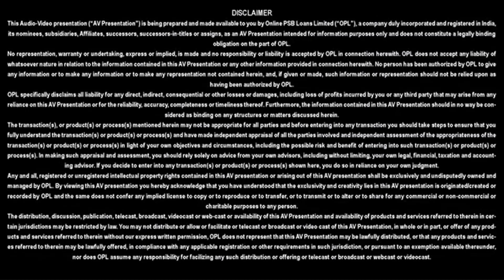How to apply for Mudra loan ? | PSBLoansin59Minutes | Business loan